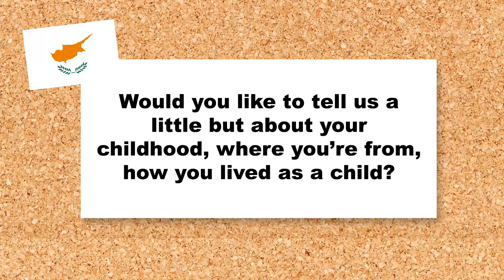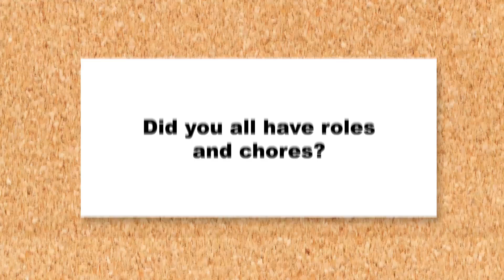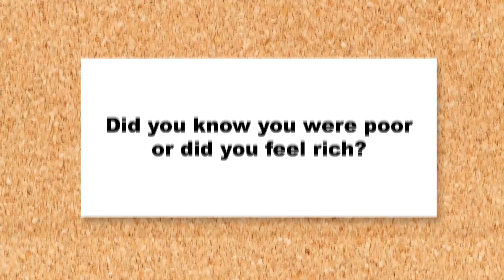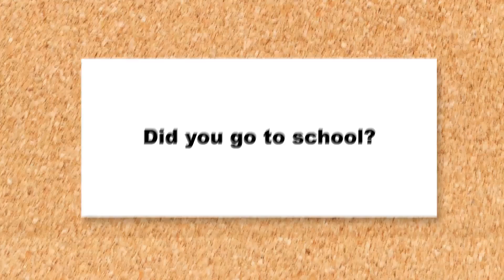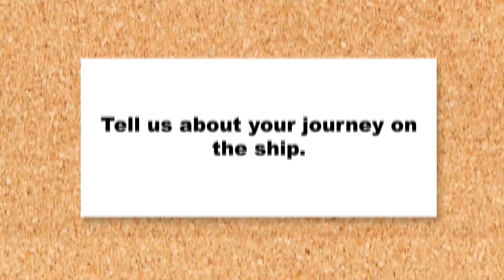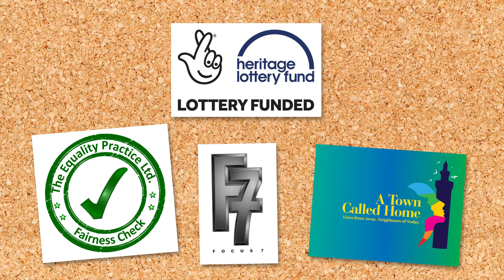George Georgiou School Film